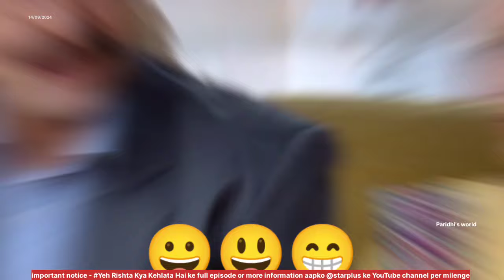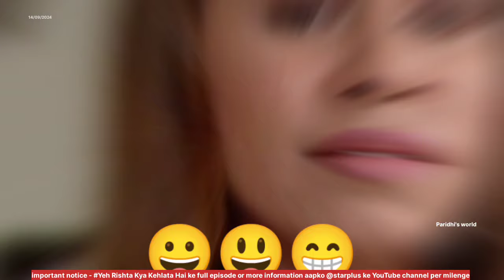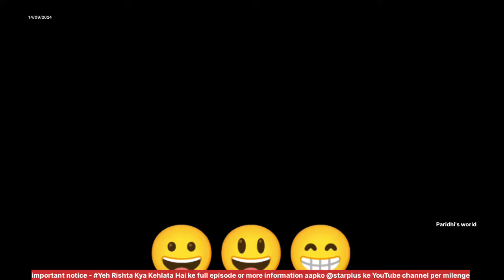part review 1653!| yeh rishtaa kya kehlaata hai | S1